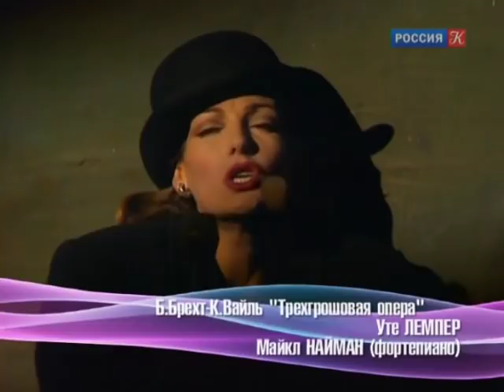С Туганом Сохиевым и Вадимом Журавлевым / Сати. Нескучная классика... / Телеканал Культура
Сати. Нескучная классика... С Туганом Сохиевым и Вадимом Журавлевым

 Гости Сати Спиваковой - дирижер Туган Сохиев и музыкальный критик Вадим Журавлев - люди, влюбленные в музыкальный Берлин. Ведь еще Михаил Глинка писал в письме о пребывании Берлине: "Мне здесь все приходится так по душе, что и высказать не могу. Здесь я дома". Вслед за классиком сегодня многие музыканты считают этот город своим домом и стремятся чаще там выступать.

«Многие думают, что классическая музыка – это очень скучно, – говорит Сати Спивакова. – Но я убеждена, что тот, кто не любит классическую музыку, просто не встретил людей, которые смогли бы объяснить основы этого великого искусства. Не поняв азов, невозможно проникнуть вглубь. Но этими азами нужно заинтересовать. Поэтому в кадре я стараюсь избегать чрезмерно профессиональных разговоров. Для меня главное – заинтересовать зрителя».

Любопытные истории, связанные с музыкальными тайнами классики, в программе обсуждают как молодые профессиональные музыканты, ещё не известные широкому кругу зрителей, так и мэтры – знаменитые пианисты и скрипачи, оперные примадонны и премьеры балетных трупп, композиторы, актёры, режиссёры. Одни спрашивают и слушают, другие – отвечают и рассказывают.

Ведущая Сати Спивакова.

Программа «Сати. Нескучная классика» получила премию «ТЭФИ» в категории «Профессии» в номинации «Музыкальная программа. Классика».